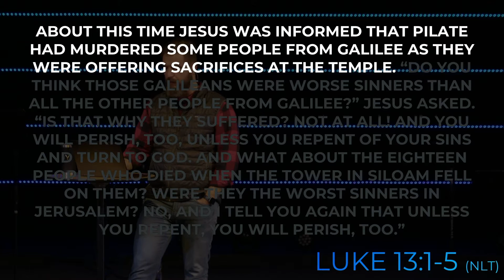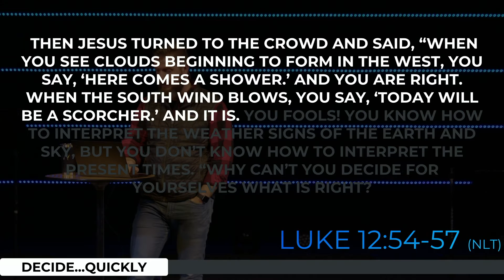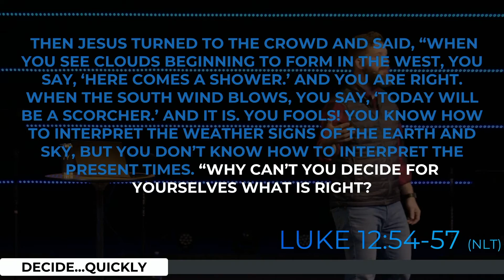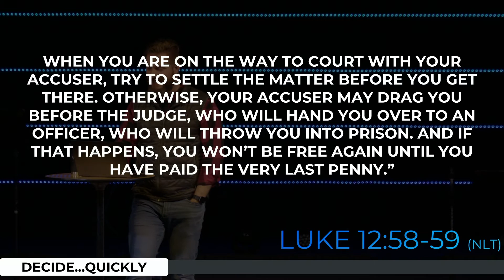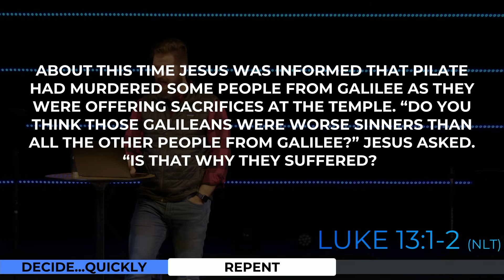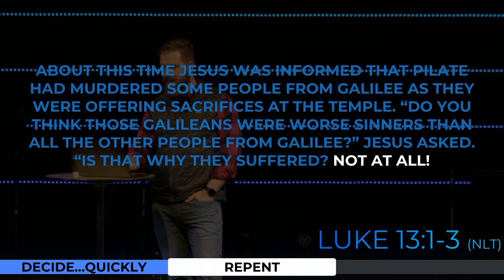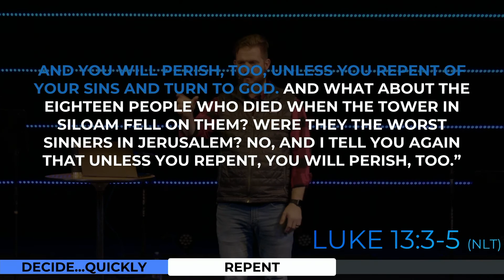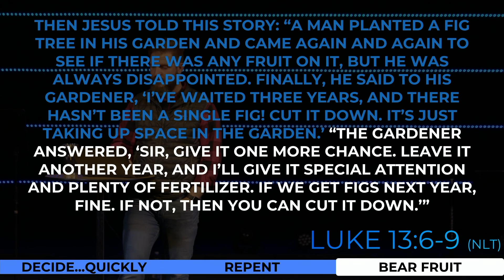Decide Already! - Sermon - 11.20.2022